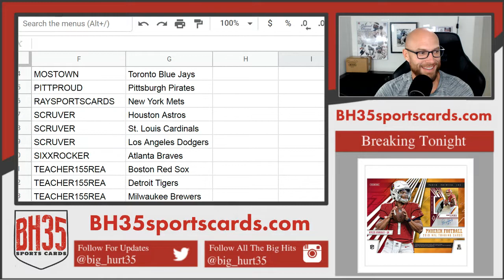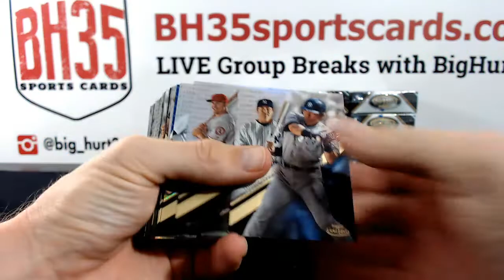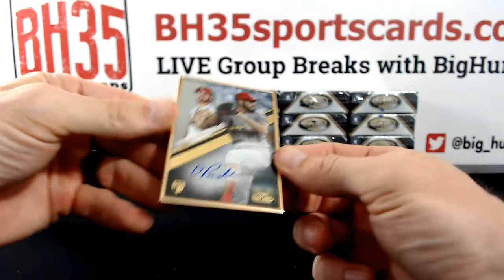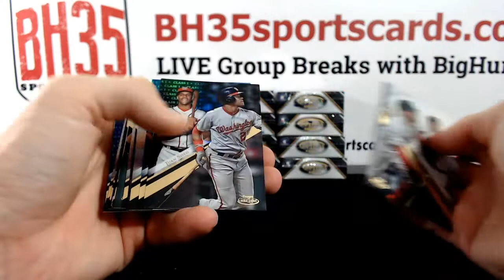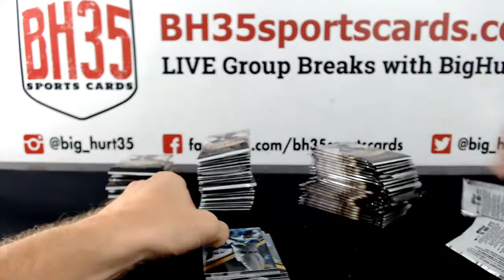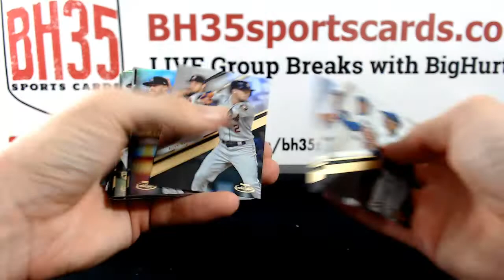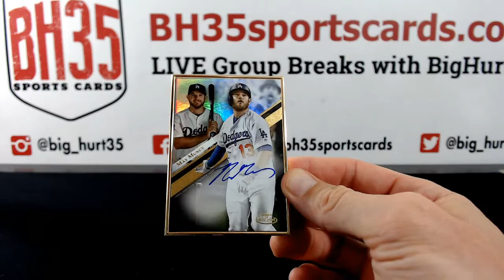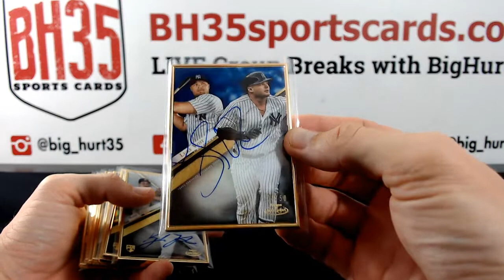2019 Topps Gold Label Baseball | 16 Box Case Break Pick Your Teams